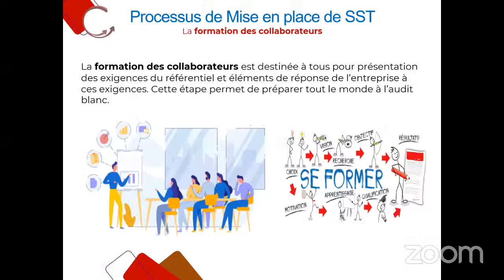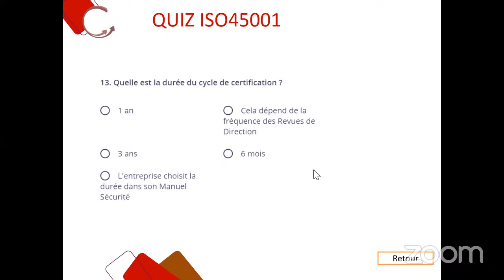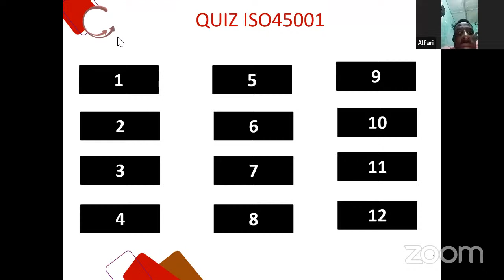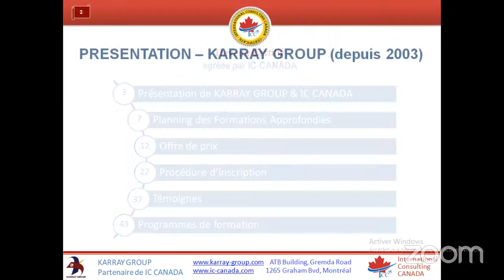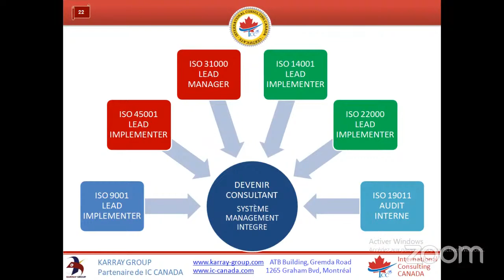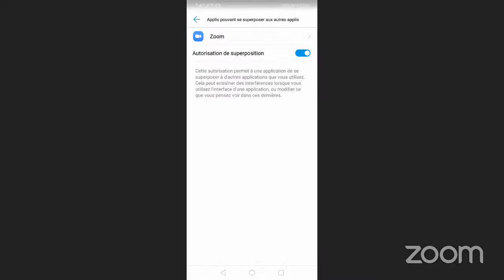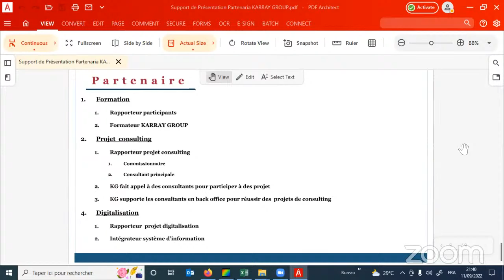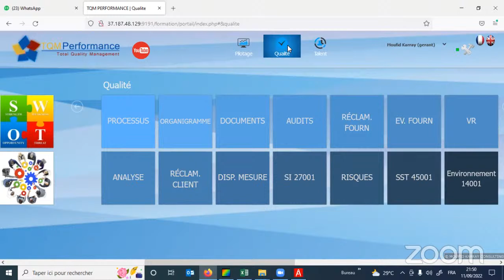Séance d'initiation : ISO 45001 LEAD IMPLEMENTER